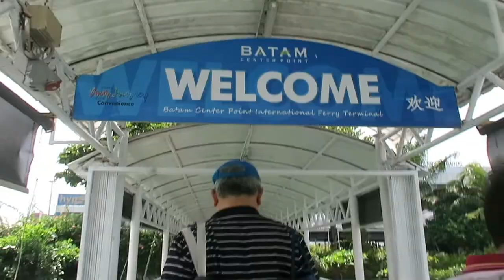How Much: Singapore to Batam Travel via Ferry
Hey Guys! It has been a while. xD I hope you'll are doing great!

Welcome to the first video (the first video of the year ^_^) of my 3 days and 2 nights solo travel in Batam, Indonesia.

This video is about my trip from Harbourfront Center, Singapore to Batam Center. It's about an hour travelling time from SG to Batam and it costs around 30 Sgd (with terminal tax) for a round trip to Batam. You can check the rates online depending on the ferry boat company.

Love,

Milka